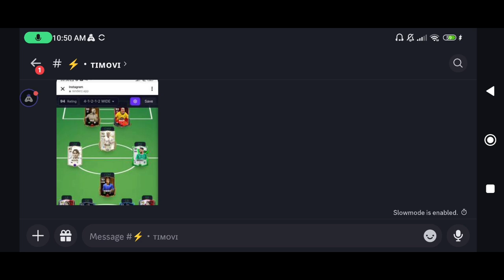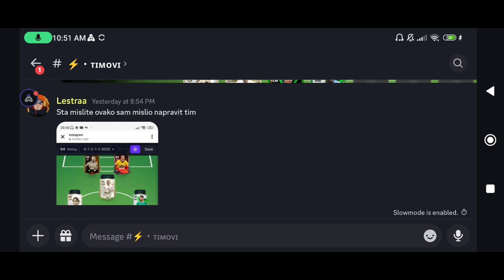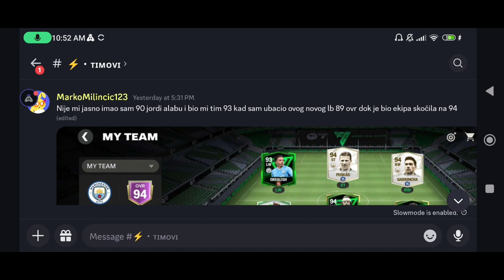NOVI RIVALS I TOTW IGRACI !!! EA FC MOBILE 24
U ovom videu sam pokazao nove rivals i totw igrace koji nam dolaze sutra nakon reseta u ea sports fc mobile 24, te sam ocjenjivao vase timove.

UŽIVAJTE.

fifa mobile
fifa mobile 23
fifa
mobile
gaming
soccer
football